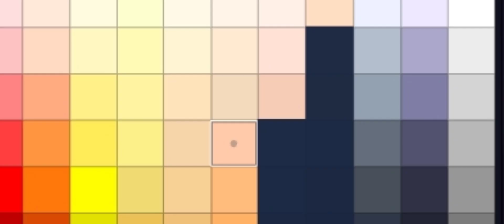Fear street react to the Losers club // ✨original✨ // gacha club